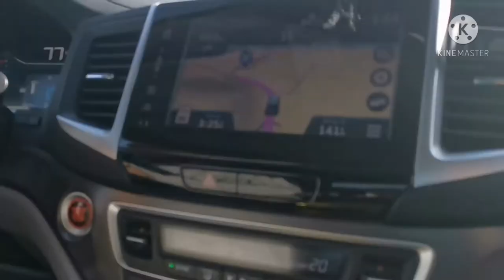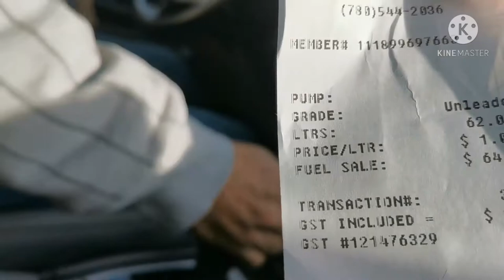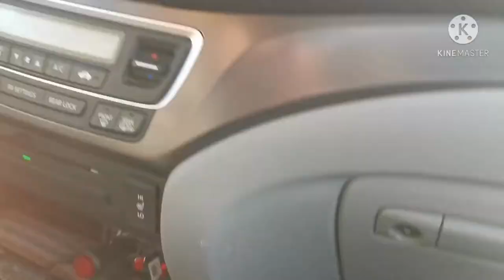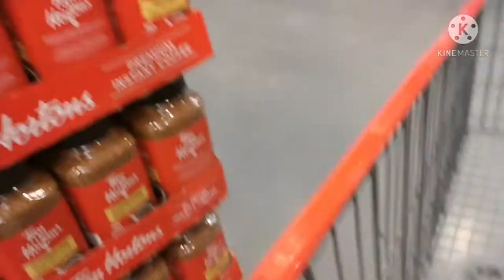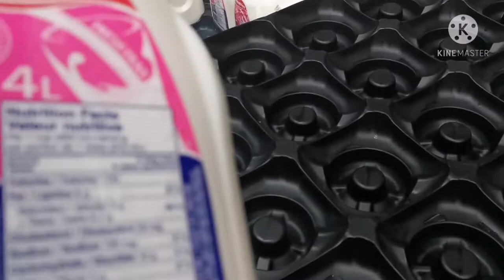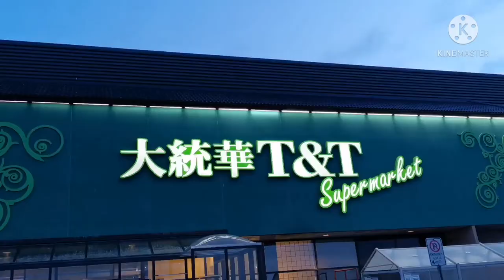Costco and TnT Grocery